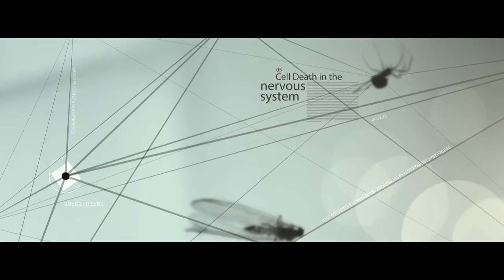Black Widow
I present this awesome Video:
This Video was made by Thomas Blanchard
He is a very awesome video producer.

550D Canon.
Lens used: Canon EF 24-105mm f/4 L IS USM
Motion design